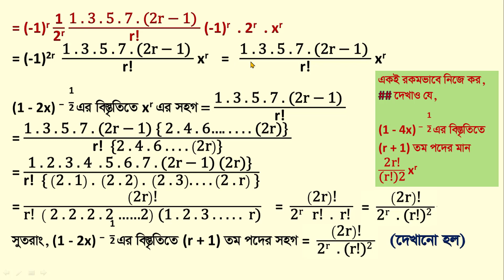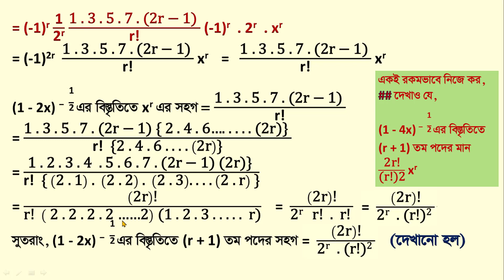Binomial Theorem // দ্বিপদী উপপাদ্য // Diploma Mathematics 2 chapter 3 / Diploma Math 2 /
Binomial Theorem // দ্বিপদী উপপাদ্য // Diploma Mathematics 2 chapter 3 / Diploma Math 2 / Part-4 //